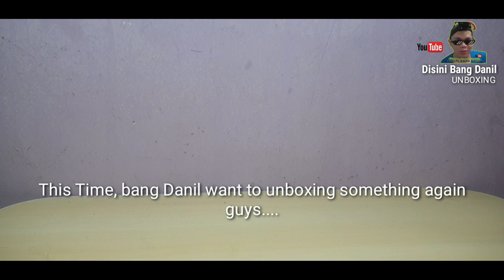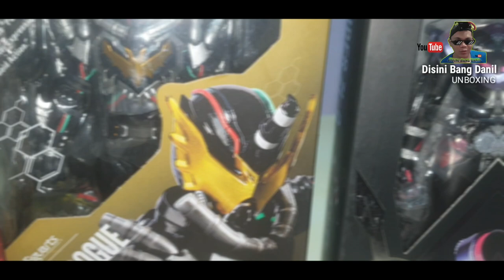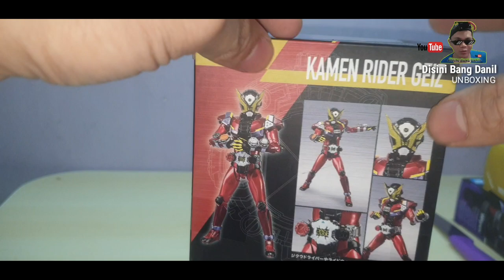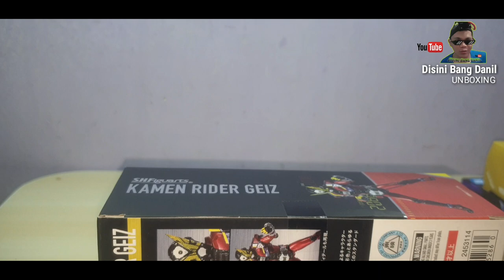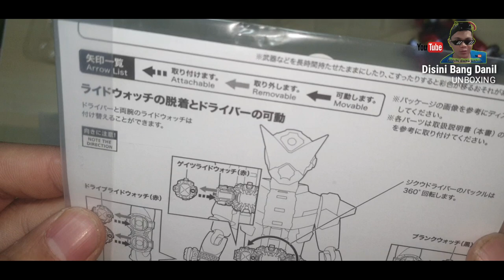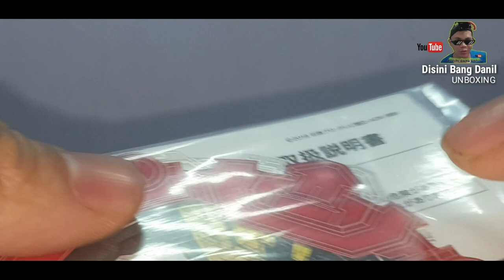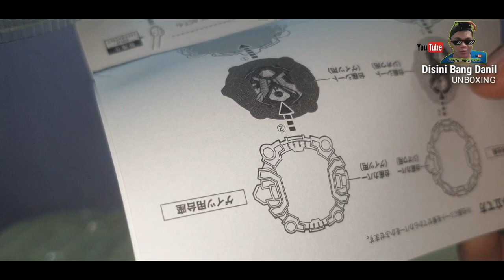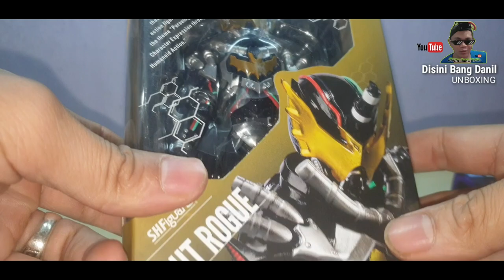SHF KAMEN RIDER GEIZ | UNBOXING & REVIEW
Hallo guys wellcome to my channel , this time aku ingin unboxing shf kamen rider ni guys ...yups kamen rider geiz, mau tau keren nya kaya apa yu .tonton aja guys.
ENJOYYYYY